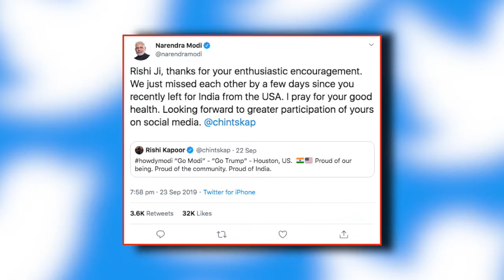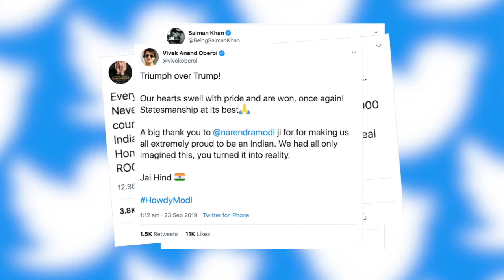Howdy Modi के चलते Rishi Kapoor से खुश हुए Modi , किया ऐसा Tweet | India News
Howdy Modi को लेकर Rishi Kapoor ने किया Support, तो Modi ने दिया जबरदस्त जवाब